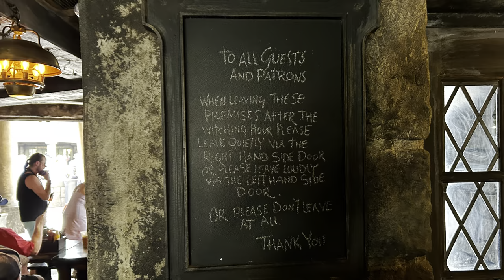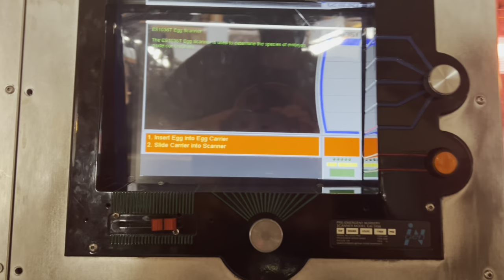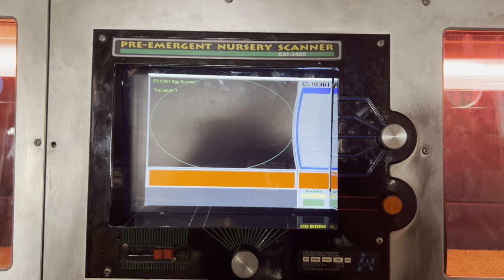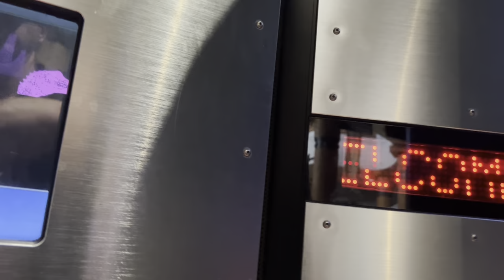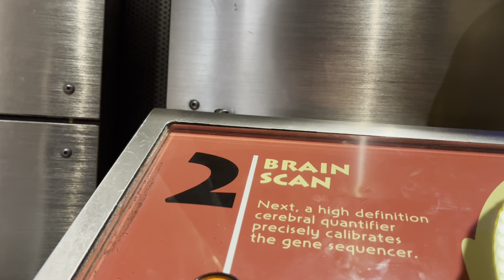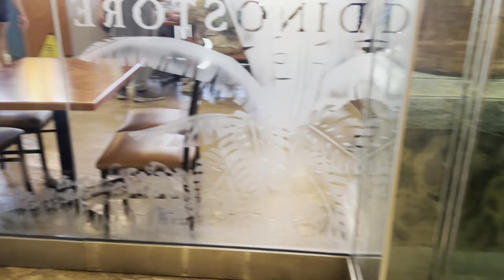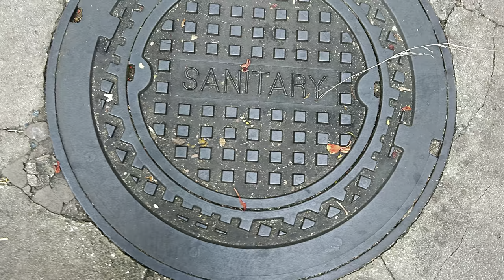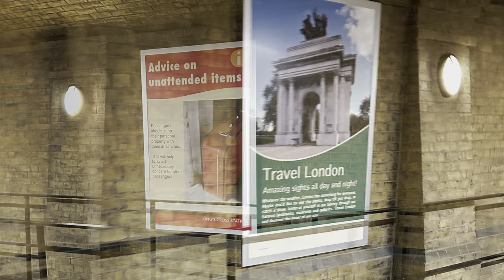ORLANDO INFORMER Jurassic surprise in the Discovery Center | must-see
This is an honest take on oimeetup and we ARE NOT compensated by them, unlike other vlogs.
Dad humor warning as PPTV moves through the opening hour of OImeetup June 2024. We check out Jurassic Park and Hogsmeade Village the. Board the Hogwarts Express to Diagon Alley.
Come along for the fun, and wait for the surprise near the end!

00:00 Intro & Monologue
00:38 Swish & Flick
01:00 Hogsmeade Village before park closing
01:40 Mord's thoughts on Hogwarts and Universal, general first impression
02:50 Jurassic Park
04:00 Jurassic Park Discovery Center & Dinosaur Digs
08:42 Surprise!
11:10 Dad joke warning
12:44 Park-to-park Hogwarts Express from Hogsmeade Station
14:44 Outro